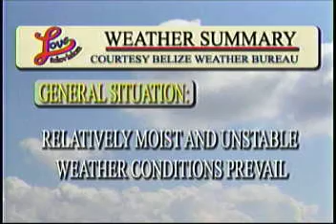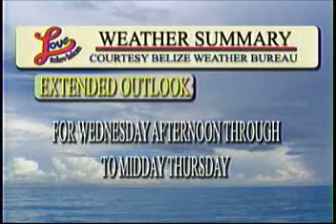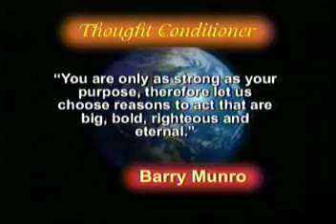June 15-3.avi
Love TV's Evening News for Tuesday, June 15, 2010.  The news is anchored by Patrick Jones. Anju Gidwani has the day off.